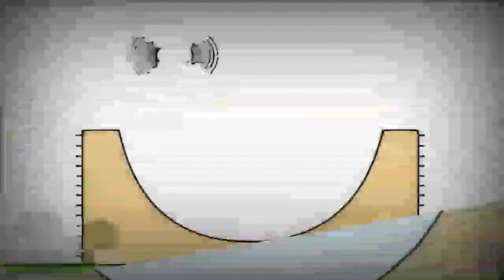1 серпня 2022 р.(5)